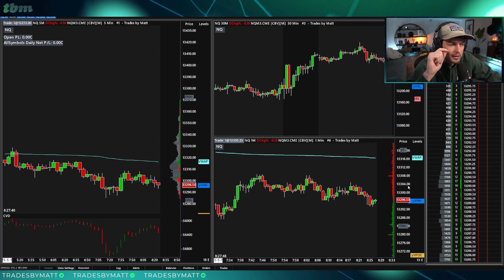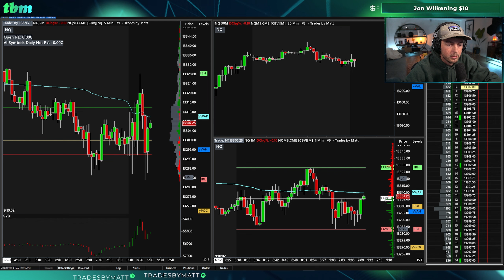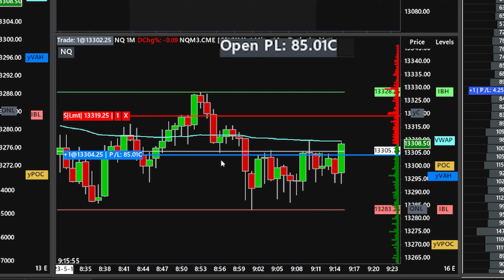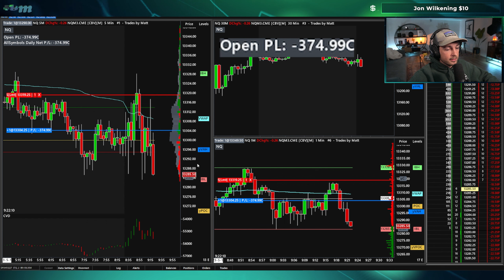Day Trading After a Break